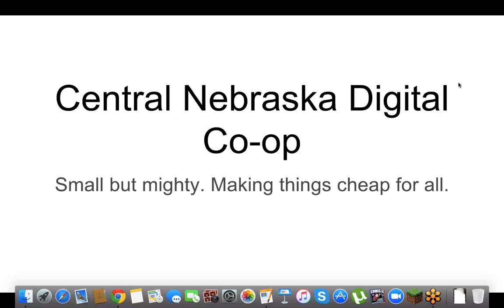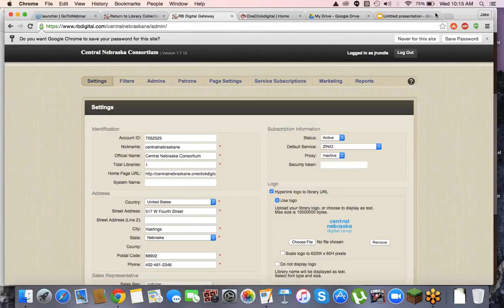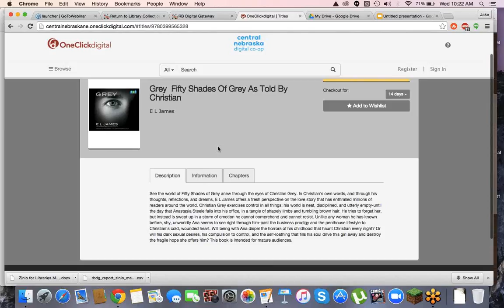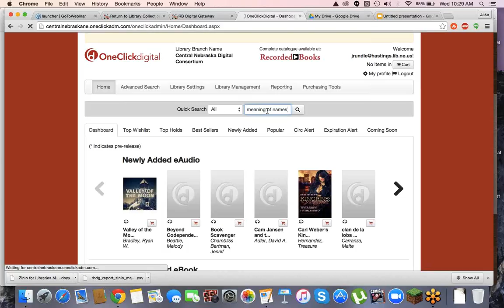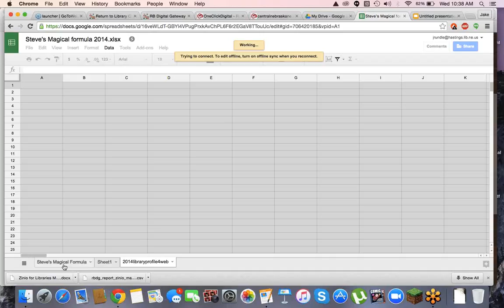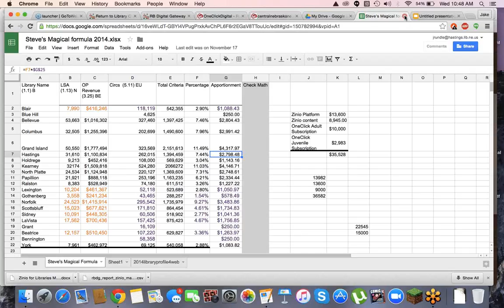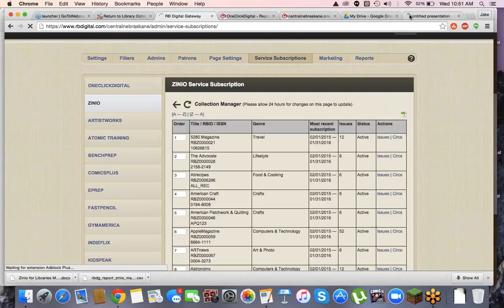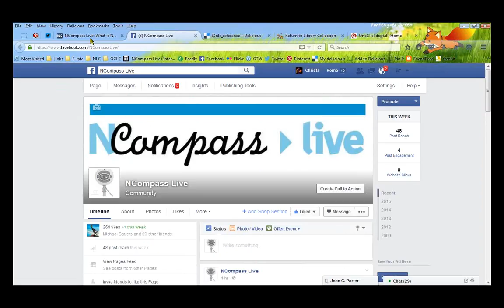NCompass Live: The Central Nebraska Digital Co-op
The Central Nebraska Digital Co-op is composed of libraries from across the state who are working together as a group to purchase products and services. The group could potentially add more agreed upon services, and already works with vendors to receive "group discounts" without committing all members to a product. This session will provide an overview of the Co-op and information about joining the group.

Presenter: Jake Rundle, Technology Librarian, Hastings (NE) Public Library.